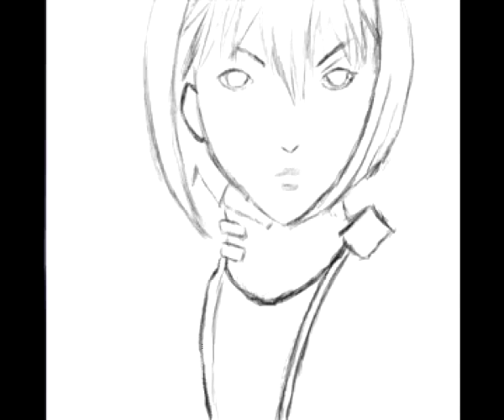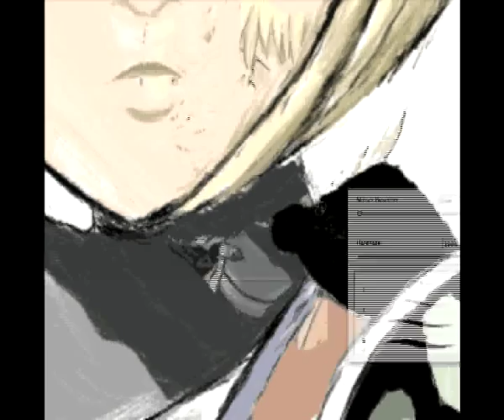Claymore Clare/Claire (クレア) - SpeedPainting By KingOfKings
1st piece of work. Speed painting of Claire from manga & anime "Claymore". Done in Photoshop and Wacom Tablet.